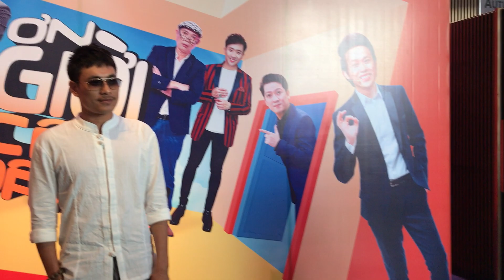Kiều Minh Tuấn trả lời phỏng vấn ấp úng, Cát Phượng lấy mic nói thay